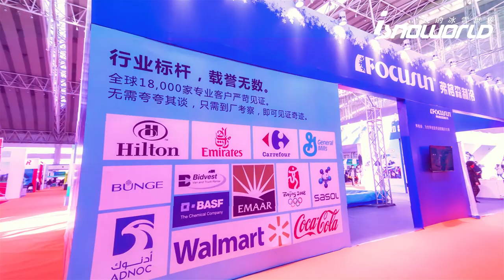弗格森大型冰雪樂園#冰雪設備#冰雪裝備#哈爾濱冰雪展會#人工造雪機#高溫造雪機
郵編：201100

冰雪樂園#冰雪設備#冰雪裝備#冰雪展會#人工造雪機#高溫造雪機#冰雪裝備#降雪機#造雪機